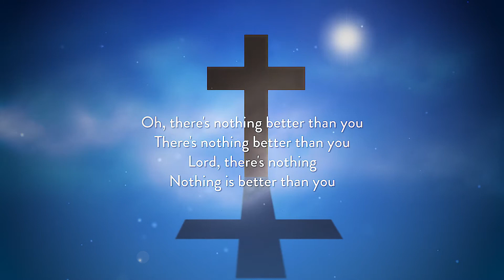Grand Finale of Virtual Gala! Allison Rogers Closes out "Proverbs 31 Women ~ Come Grow with Us."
Welcome Home SIS aims to empower women impacted by the criminal justice system to break the cycles of trauma, addiction, and incarceration by equipping them with the essential tools for independence and a second chance at life.

Our transitional housing and reentry program is the first and only one of its kind in the state of Ohio to focus on the gender-specific needs of women post-incarceration. Welcome Home SIS is an authorized member of the SAFE (Sisterhood Alliance for Freedom & Equality) Housing Network, an internationally recognized reentry program and also certified by Ohio Recovery Housing as a Level II recovery house.

Housing is the foundation of any successful reentry and most often the most immediate need of women existing prison, but only a small component of our program. We aim to rebuild confidence, restore dignity, and empower women to be the women God intended them to be.
For additional information or to submit a donation,  please contact our office at
Welcome Home SIS is a 501(c)(3) non-profit organization. All donations are tax-deductible.